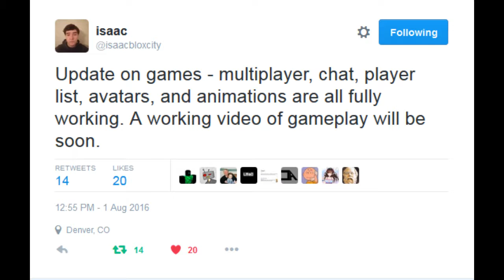games news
yay